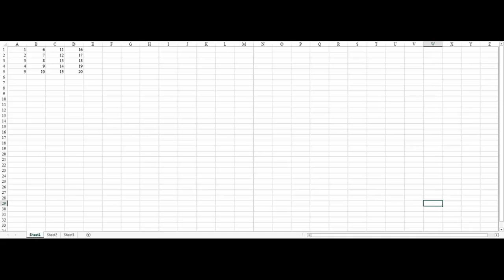Resetting the End of an Excel Worksheet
Control-End is designed to move you to the end of an Excel worksheet. That is, the intersection of its last row and last column. However, it is extremely easy for Excel to get confused about this location. This quick video will show you how to quickly-and-easily reset this in Excel.